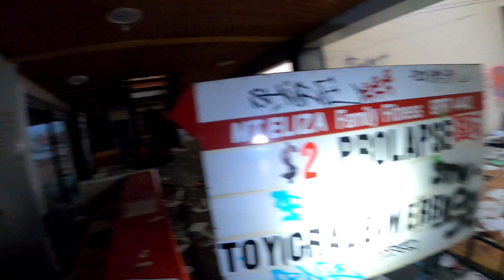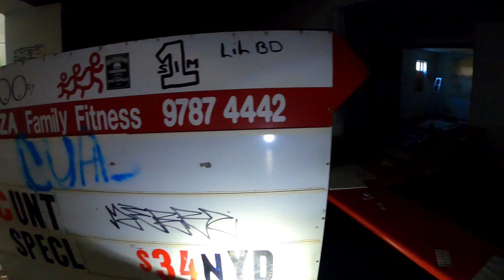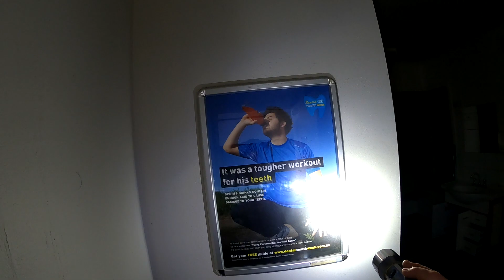Mount Eliza Gym & Squash Courts